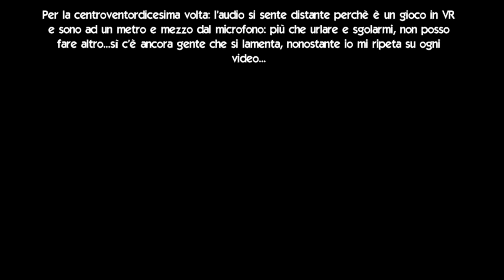RIUSCIRÒ A SOPRAVVIVERE A QUESTA AP0CALISSE ZOMBIE? | Arizona S. - ep.01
In questo difficilissimo gioco, dovremo affrontare centinaia di pericolosi zombie, ma la mira è essenziale e i nemici sono numerosi e affamati. Riusciremo a sopravvivere? Buona visione.

Link al visore Oculus Rift S su Amazon
Link al visore Oculus Quest su Amazon